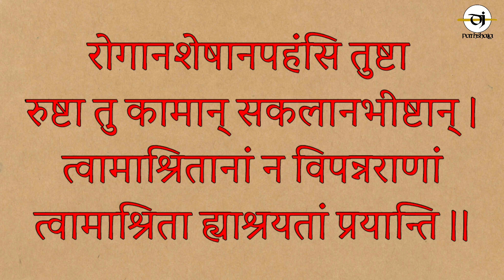सर्व रोग नाशक मंत्र | दुर्गा सप्तशती मंत्र | Rog Nashak Durga Saptasati 108 Times Mantra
दुर्गा सप्तशती आधारित सर्व रोग निवारण मंत्र
दुर्गा सप्तशती में ११ ग्यारहवें अध्याय में इस मंत्र का उल्लेख है
इस मंत्र के जप करने से पाठ करने से सभी रोग की निवृत्ति होती है